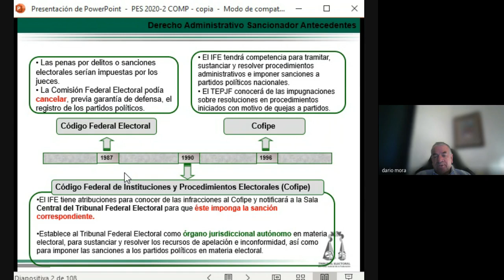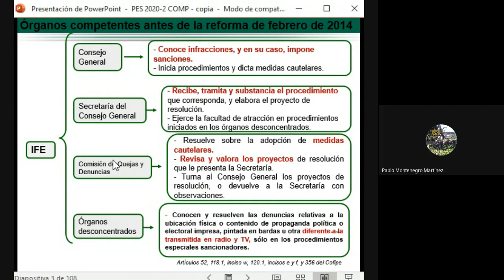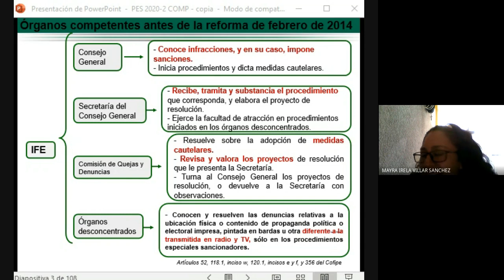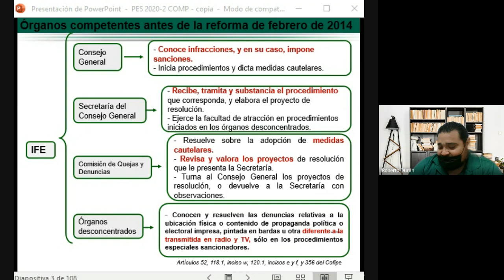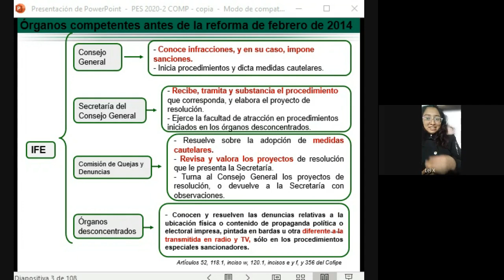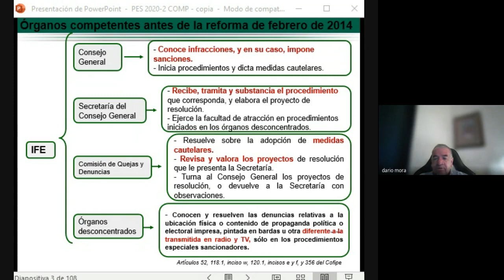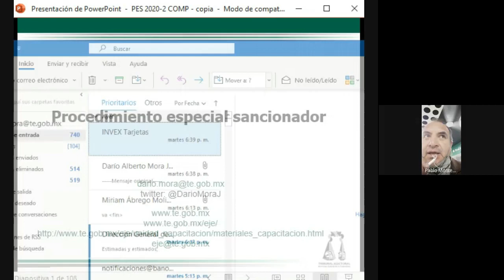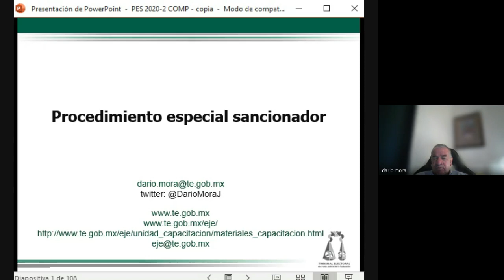Diplomado en PES y Derechos Humanos 2022 05 25